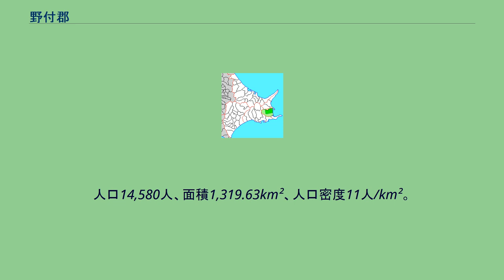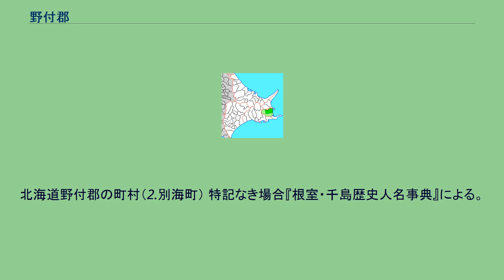野付郡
北海道野付郡の位置（緑：別海町 薄緑：後に他郡から編入された区域 薄黄：後に他郡に編入した区域） 野付郡（のつけぐん）は、北海道（根室国）根室振興局の郡。
人口14,580人、面積1,319.63km²、人口密度11人/km²。
1879年（明治12年）に行政区画として発足した当時の郡域は、上記1町から別海町の一部（走古丹・奥行・上風連・矢臼別・泉川および本別海・別海・中西別・西春別の各一部）を除き、標津郡中標津町の一部（協和・豊岡および俵橋の一部）、標津町の一部（茶志骨）を加えた区域にあたる。
江戸時代の野付郡域は、松前藩によって開かれたネモロ場所に含まれた。
江戸時代後期、野付郡域は東蝦夷地に属していた。
南下政策を強力に進めるロシアの脅威に備え1799年（寛政11年）野付郡域は天領とされた。
1821年（文政4年）に一旦松前藩領に復したものの、1855年（安政2年）再び天領となり西別川の古川の河口からチャシコツ、ここからシカルンナイまでを結んだ線以南（野付郡域）を仙台藩が警固をおこない、安政6年の6藩分領以降の野付郡域は仙台藩領となっていた。
1858年（安政5年3月）に漁場請負人藤野四郎兵衛が野付半島龍神崎に大綿津見神を奉斎したのが野付神社の創祀と伝わる。
戊辰戦争（箱館戦争）終結直後の1869年、大宝律令の国郡里制を踏襲して野付郡が置かれた。
北海道野付郡の町村（2.別海町） 特記なき場合『根室・千島歴史人名事典』による。